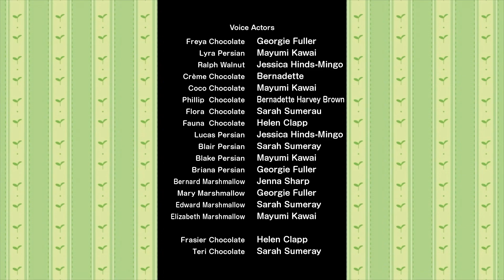Chiacchiere da bambini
"I bambini sono fantastici!", pensò Freya. Così, nel suo sogno, decide di diventare una di loro, ascoltando i loro veri sentimenti.